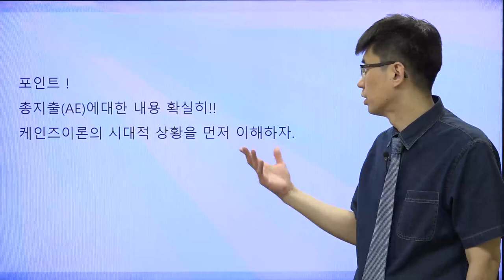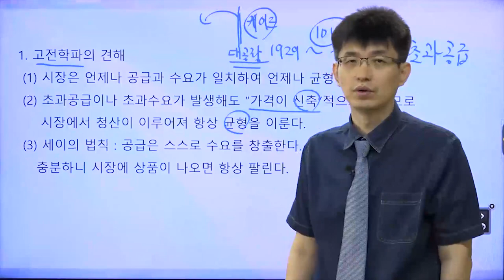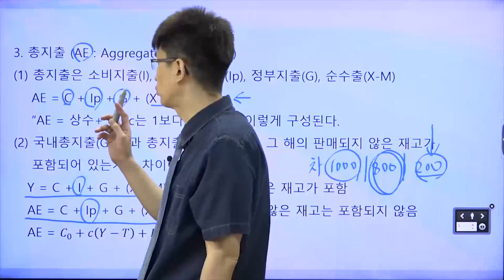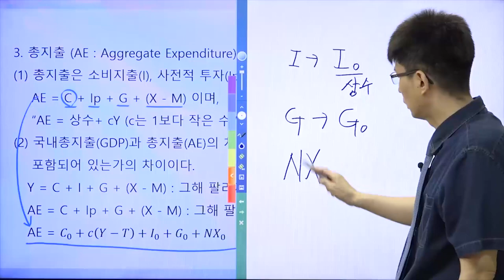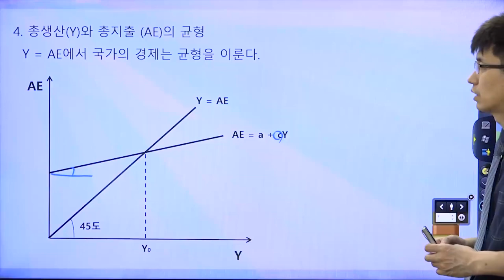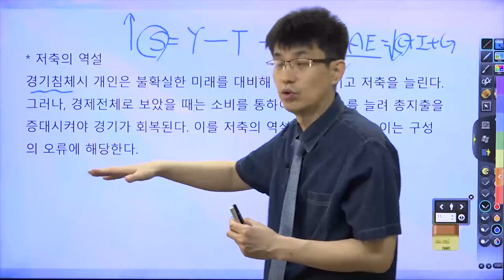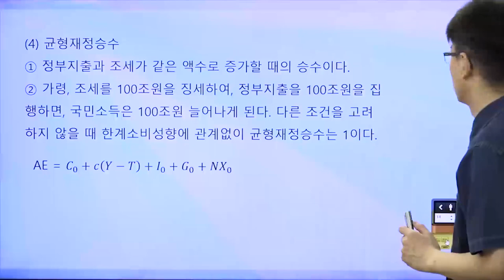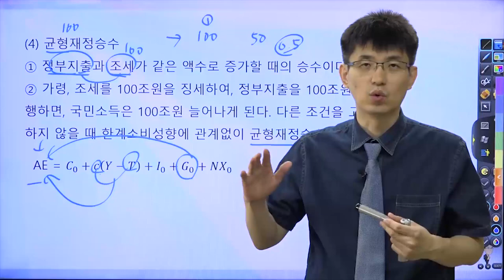[TESAT 너무쉬운 테샛 39강] 케인즈의 국민소득결정이론 (교재p 181~190)